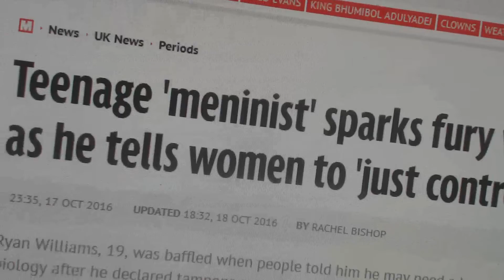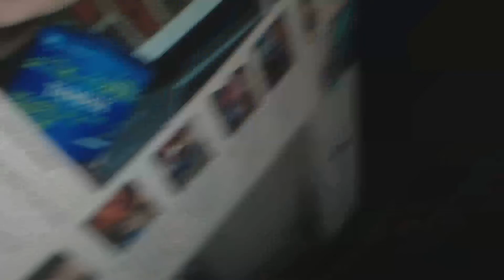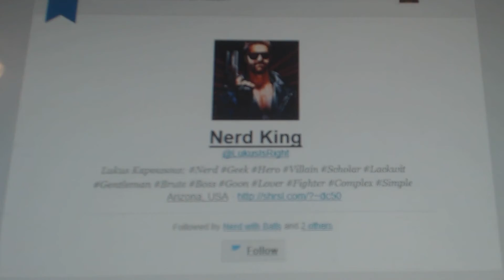My Life Series Vol 5 --- Episode 25 Oct 18, 2016